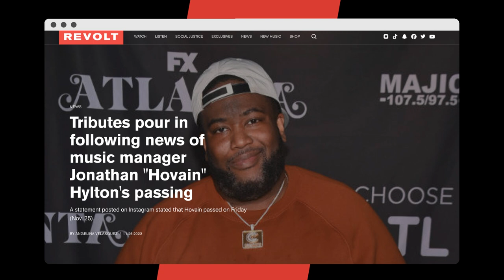Lloyd Banks Pays Touching Tribute To His Late Manager Hovain (RIP)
Lloyd Banks has paid tribute to his late manager Jonathan “Hovain” Hylton following his death on Friday (November 25).